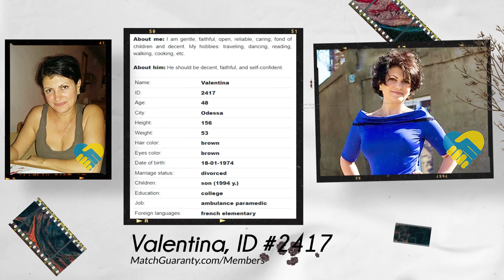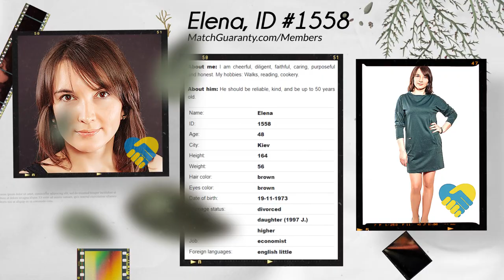Date Ukrainian Women (Age 48 Part 2)